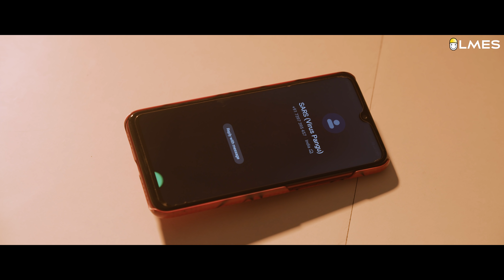Questions with Corona | Corona virus | Tamil | LMES